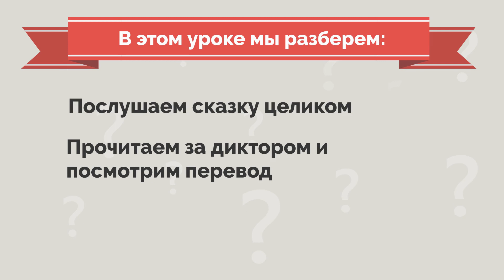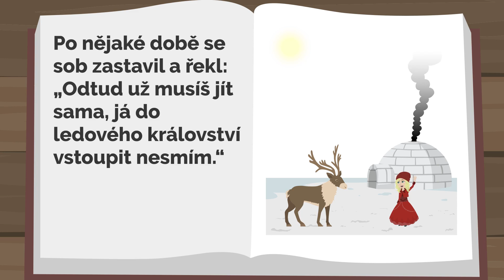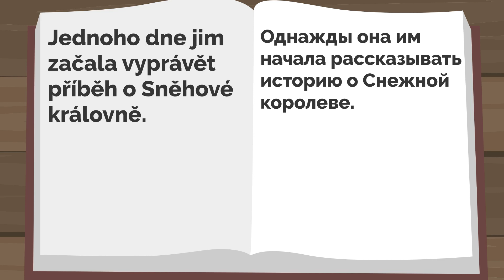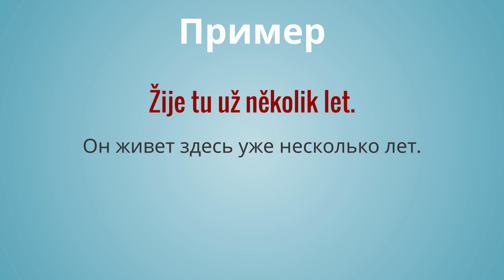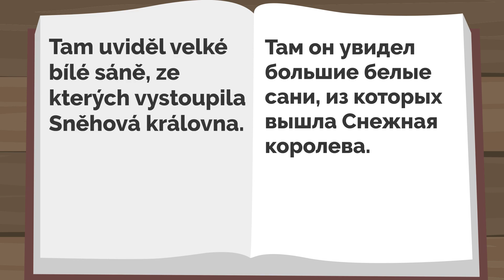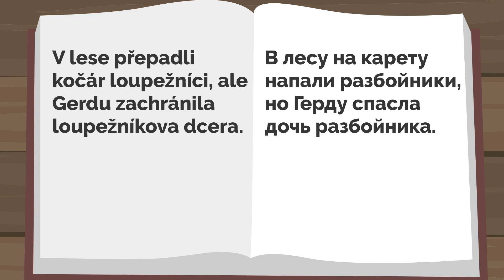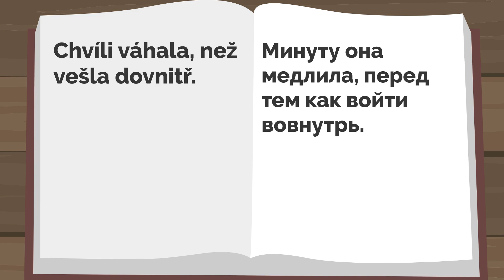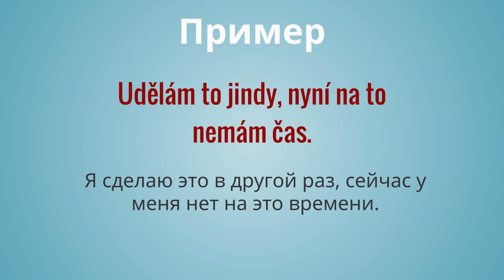Sněhová královna | Читаем сказку на чешском с носителем | Полезные слова и фразы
В этом уроке чешского языка мы послушаем и прочитаем сказку о Снежной королеве. Видео получилось длинным, но у Вас есть возможность послушать сказку, постараться понять о чем идет речь, а потом прочитать сказку с носителем языка. К интересным словам мы добавили пояснения и примеры с ними.

Таймкоды:
00:00 Вступление
00:45 Сказка целиком
05:45 Читаем за диктором + перевод
06:10 Слово chlapec
07:50 Продолжаем читать
09:03 Наречие napjatě
10:03 Продолжаем читать
10:36 Глагол kasat se
11:04 Продолжаем читать
11:53 Слово tu
12:44 Слово cosi
13:18 Продолжаем читать
14:44 Глагол utíkat
15:40 Продолжаем читать
17:08 Наречие marně
17:45 Продолжаем читать
19:16 Слово sice
19:59 Продолжаем читать
21:12 Глагол vydržet
22:22 Продолжаем читать
24:23 Слово než
25:17 Продолжаем читать
27:40 Слово nyní
28:18 Продолжаем читать
28:58 Заключение